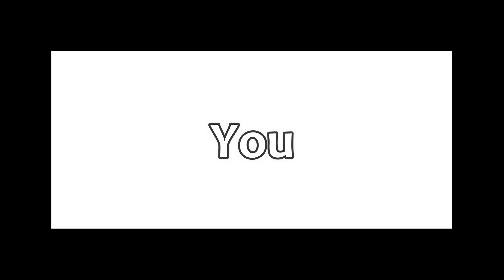POV: You are watching my 2nd video